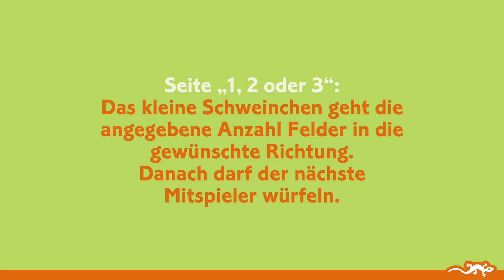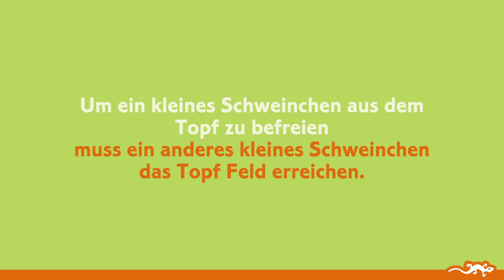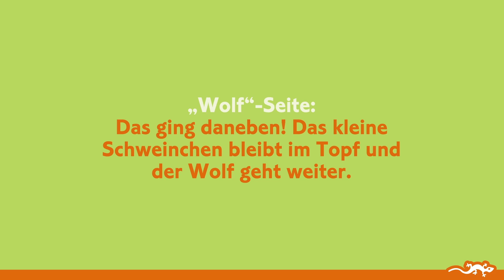Woolfy, Kooperationsspiel, Ab 5 Jahren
Ein Kooperationsspiel, bei man den drei kleinen Schweinchen dabei helfen muss, ihr Ziegelhaus zu bauen, bevor der große böse Wolf sie fängt und in den Topf wirft! Wenn die drei kleinen Schweinchen gesund und munter in ihr gebautes Haus gelangen, dann haben alle Spieler gewonnen! Wenn der Wolf sie jedoch alle fängt, dann hat er das Spiel gewonnen!